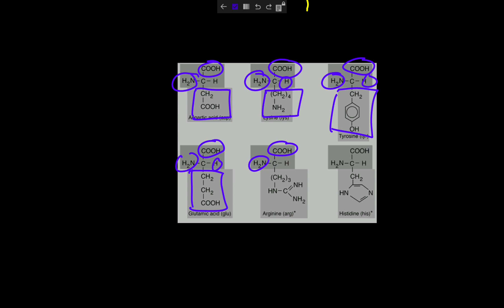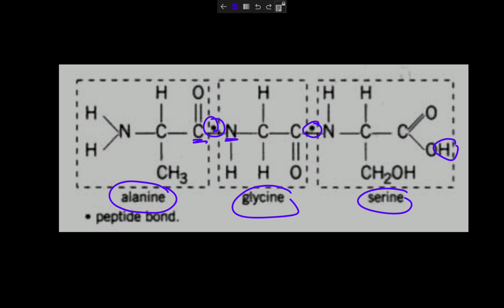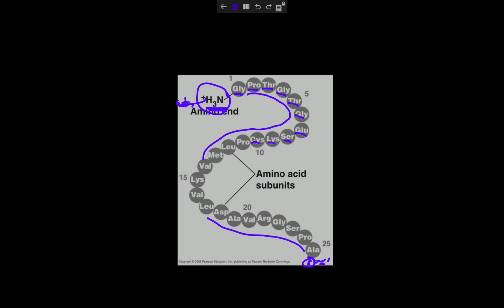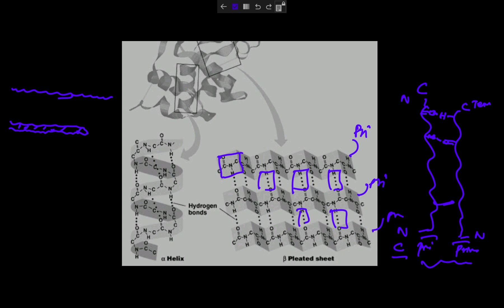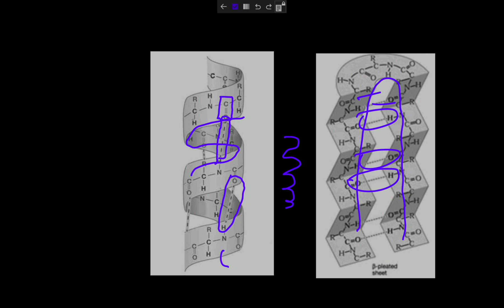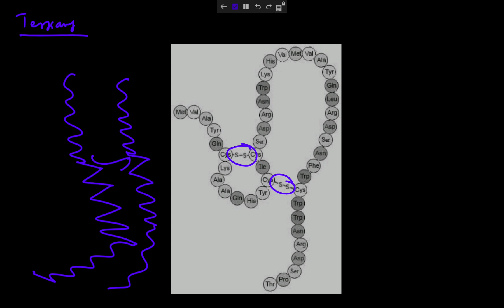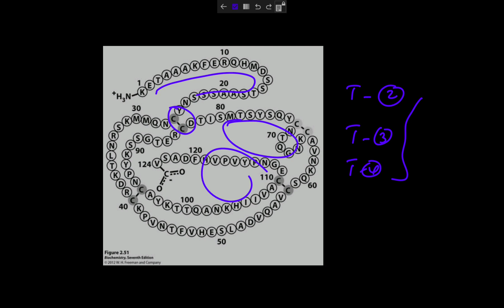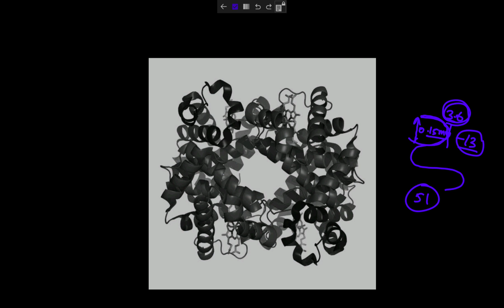Protein structures |Amino acids |PG TRB|Full Explanation |Dynamic Chemistry